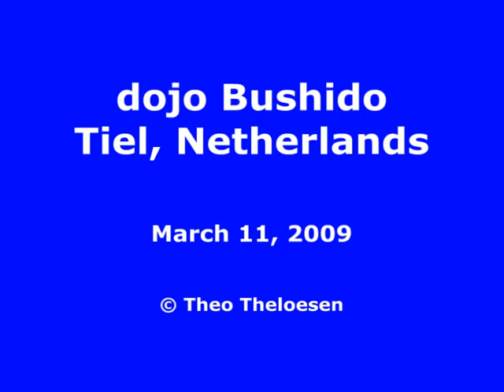Kata workout with sensei Ries van Toorn. Okinawa Goju-Ryu Karate-do. Part 2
Bushido, Tiel, 11 March 2009. R & D Training en Advies. Ries van Toorn and Daphne Pieterson.
Video editing: Theo Theloesen